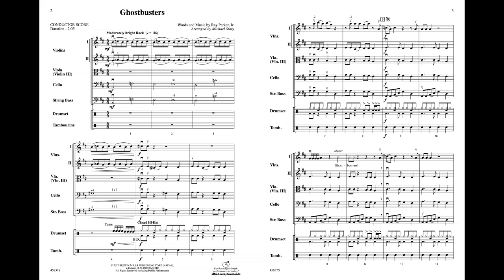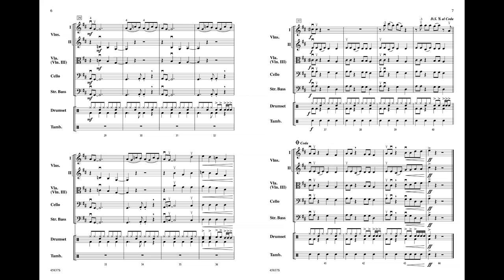Ghostbusters, arr. Michael Story – Score & Sound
Ghostbusters
Words and music by Ray Parker, Jr. / arr. Michael Story
Item: 00-45837
Series: Pop Intermediate String Orchestra
Category: String Orchestra
Format: Conductor Score & Parts
Level: 2.5
The Ghostbusters movie series returned in the summer of 2016. Here is the timeless theme in a rockin' new arrangement for your young string orchestra by Michael Story. Who ya gonna call? . . . Ghostbusters!